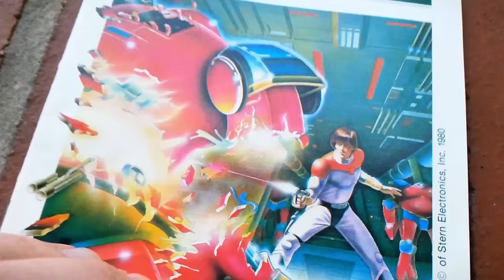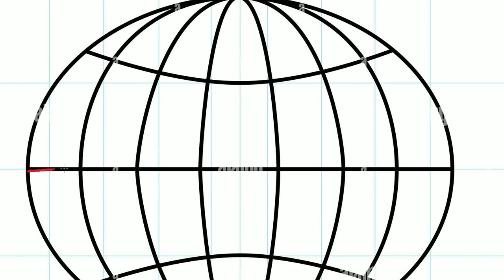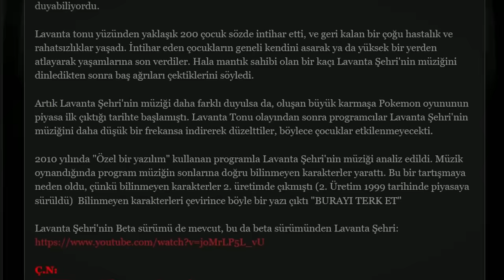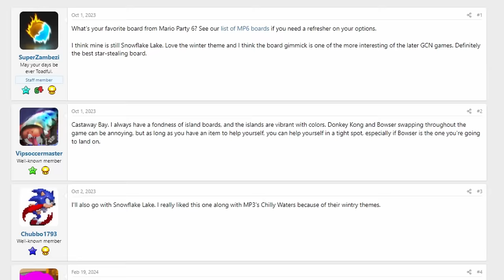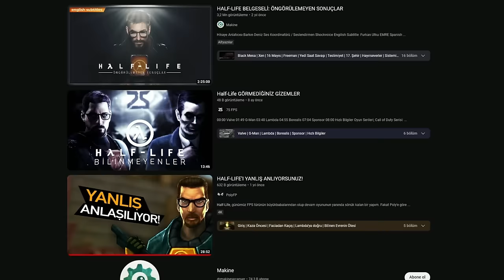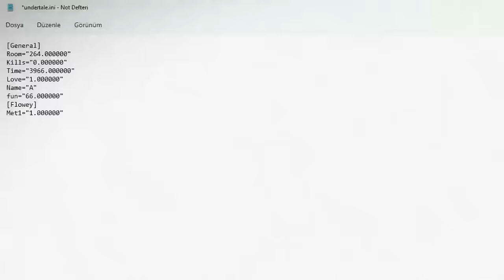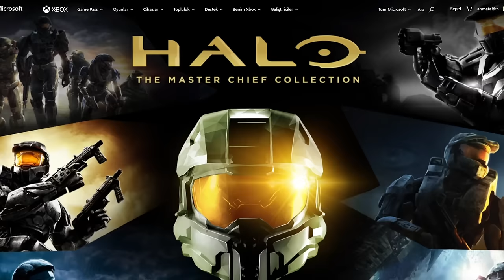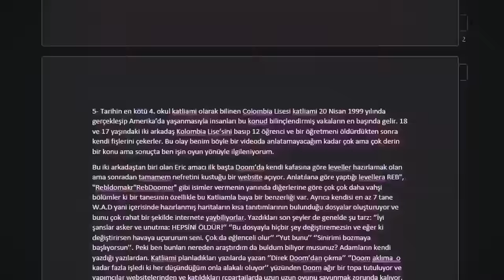OYUNLARIN GERÇEĞİ DEĞİŞTİRDİĞİ 21 SIRADIŞI VAKA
Jenerikte sizi BÜYÜK süprizler bekliyor.

''Ahmett50'' ve ''Ahmett100'' kodlarıyla ucuza onlarca oyunu KAÇIRMA!

Video fikirlerinizi,eleştirilerinizi veya kendi düşüncelerinizi düzgün bir dil ile yorumlara yazmaktan çekinmeyin,fikriniz benim için önemli.
Videoya destek vermek ve daha fazla bu tarz içerik görmek için de ne yapmanız gerektiğini biliyorsunuz.